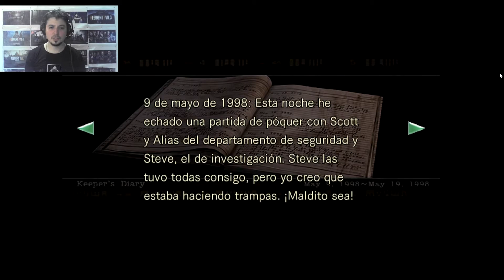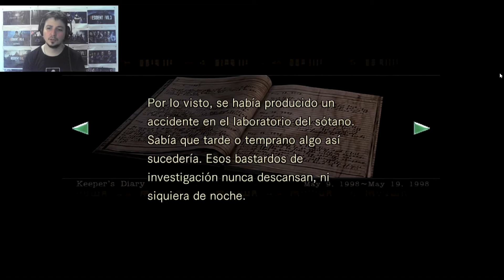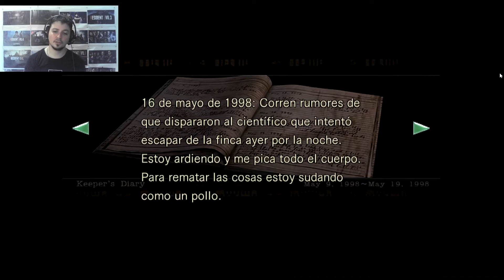Resident Evil HD - Capítulo 2 (Looking for a copy of the mansion key)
Hola, en este canal nos dedicaremos a contenidos de terror e historia de miedo, tales como Resident Evil (SAGA COMPLETA) entre otros.
Esperamos que lo disfruten y puedan pasar un buen rato con nosotros.